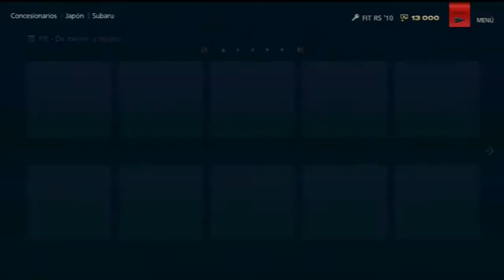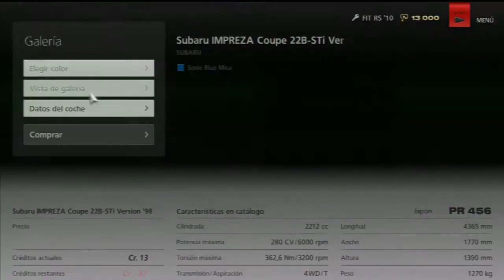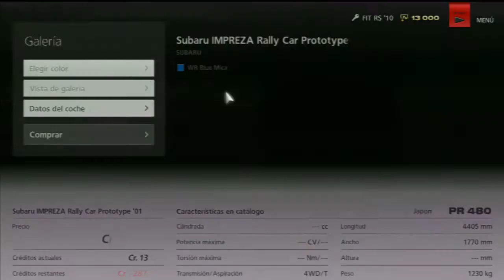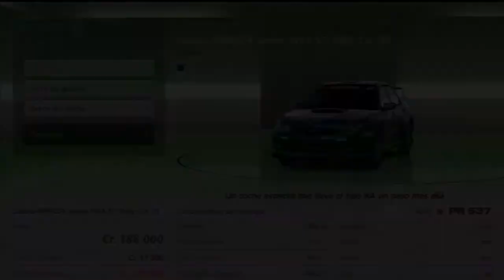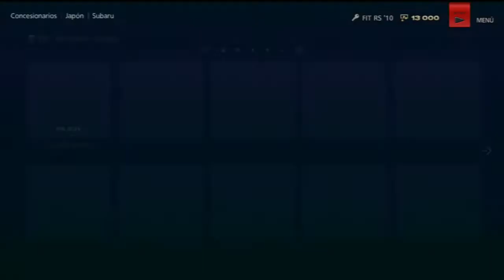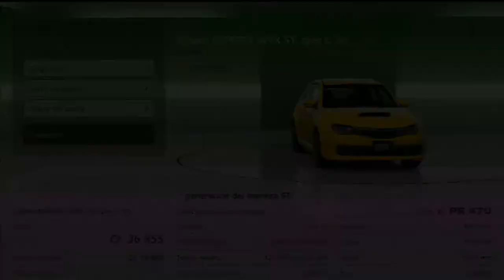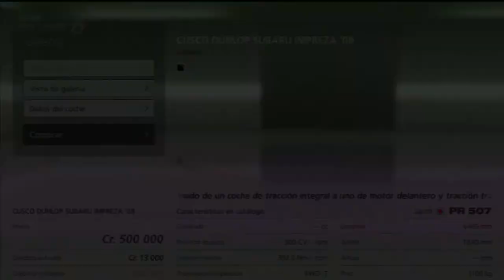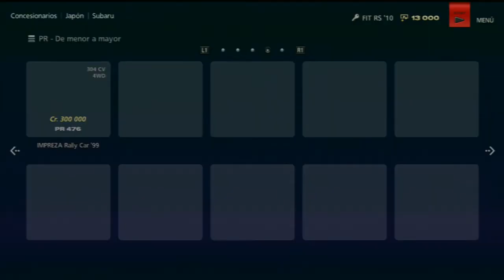GRAN TURISMO 6 ALL CARS SUBARU